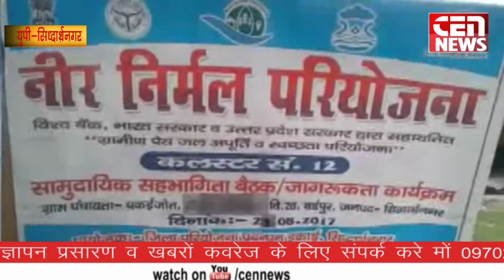सिद्धार्थनगर सदर तहसील के बर्डपुर ब्लॉक के चकईजोत को नीर निर्मल सरकार की ओर से ये योजना लाई गई है.